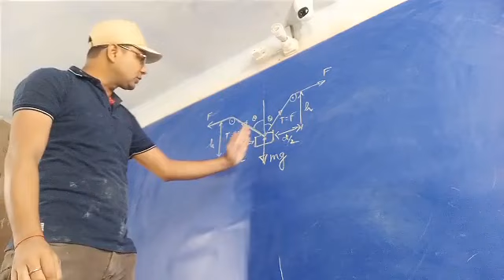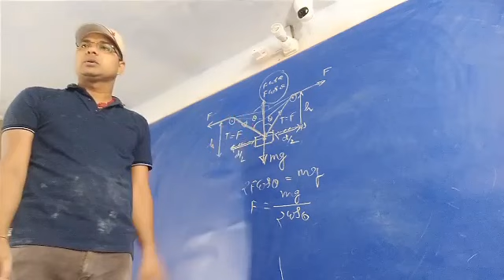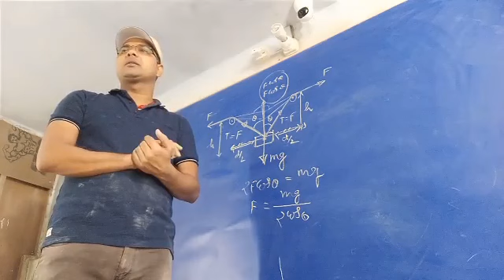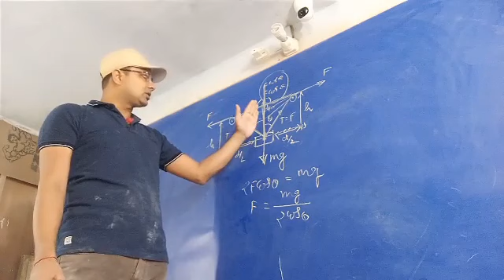Hcv Question 12 NLM solution||Hc Verna Question 12 Newton's laws of motion|rope tension manishphysic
In this video lecture I Mr Manish Shukla have explained solution of question number 12 of Newtons laws of motion of hc verma Book